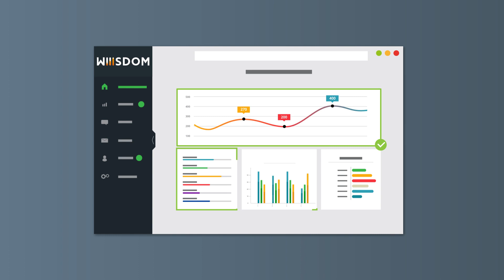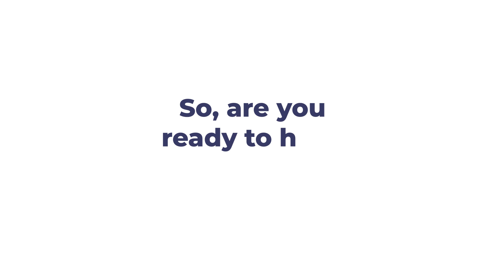Start your AnalyticsOps journey with Wiiisdom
Start your AnalyticsOps journey today with Wiiisdom.

Wiiisdom: Agile Governance Solutions